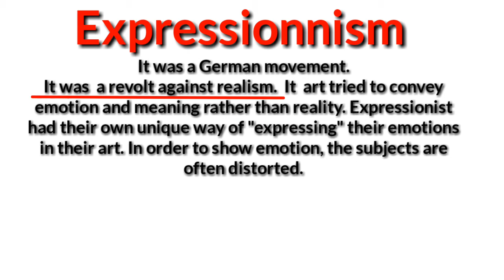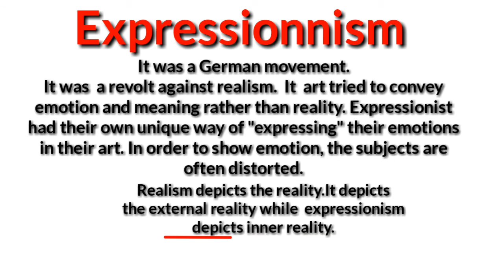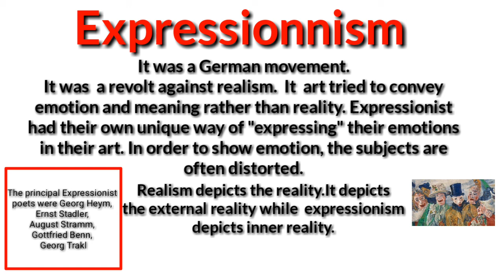Expressionism Summary in Urdu /Hindi | characteristics of expressionism in literature